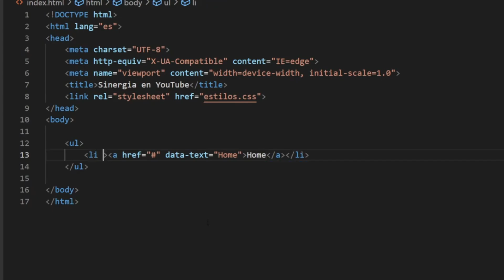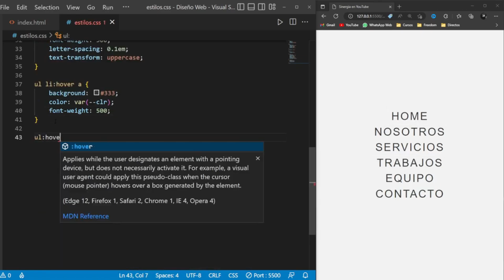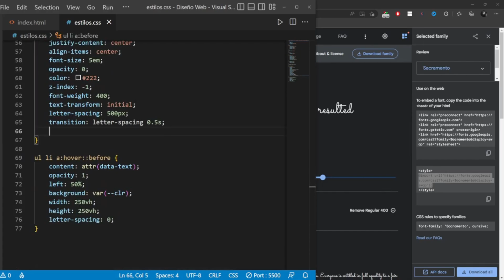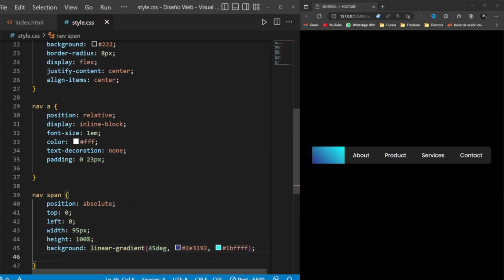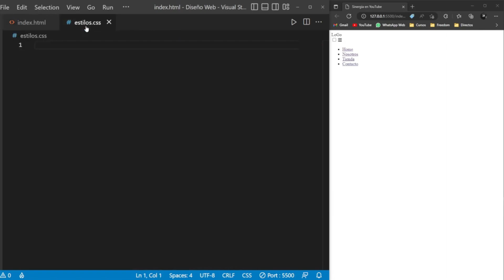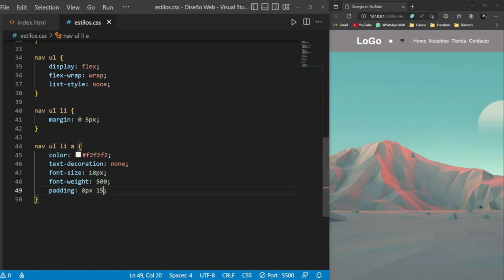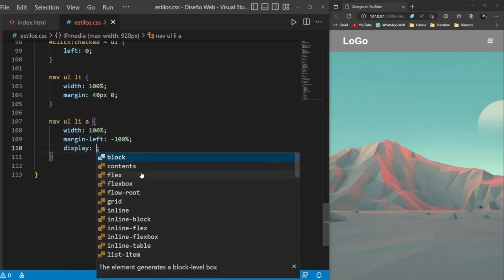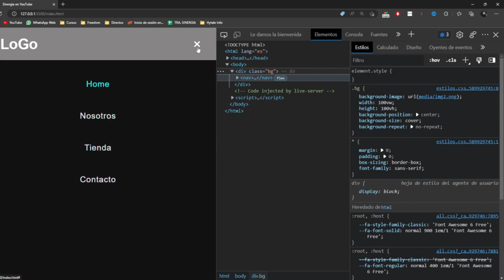🌐 3 Menús de Navegación con HTML, CSS y JavaScript ✨ ¡Fáciles y Modernos!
Descubre cómo crear 3 increíbles menús de navegación para tu página web utilizando HTML, CSS y JavaScript. 🌟 Aprende a diseñar desde un menú básico hasta uno con efectos interactivos y estilos modernos. 🚀 Este tutorial es perfecto para principiantes y desarrolladores que buscan mejorar sus habilidades de diseño web. 🔥 ¡Transforma tus proyectos con estos menús únicos y funcionales! 💻